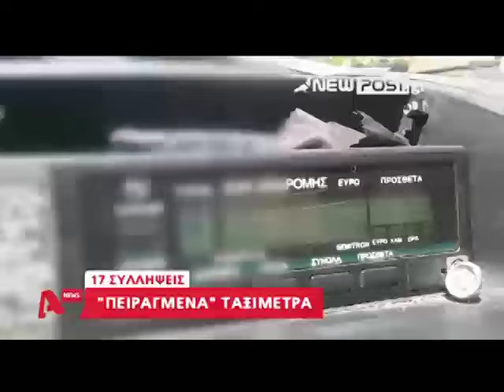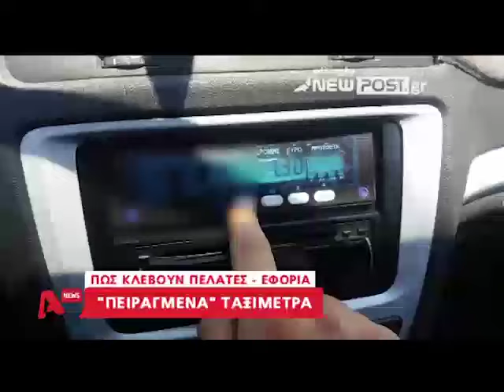Όλο και περισσότερα «πειραγμένα» ταξίμετρα